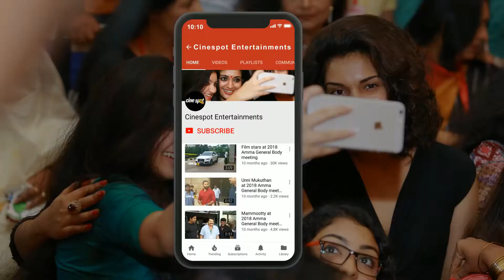KPY Bala at Thumbaa Press Meet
Actor KPY Bala Speech at Thumbaa Movie Press Meet